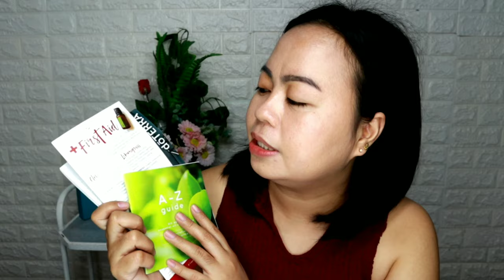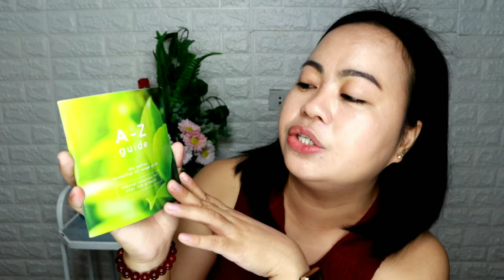doTERRA WELLNESS UNBOXING | ESSENTIAL OIL KIT + PORTABLE ROOM DIFFUSER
Unboxing doTERRA WELLNESS Essential Oil Introductory Kit + Portable Room Diffuser.

PRODUCT FEATURED:
❣️Verage Skin Care Products
Retail Price: Php 6,570
Wholesale Price: Php 4,950

❣️Essential Oils Introductory Kit: Lavender, Lemon, and Peppermint Single Oils
Retail Price: Php 1,750
Wholesale Price: Php 1,300

Product Description:  The Introductory Kit includes a 5 mL bottle of dōTERRA's Certified Pure Therapeutic Grade Lavender, Lemon, and Peppermint essential oils.

Primary Benefits: Lavender is the "calming" oil. It primarily helps with sleep difficulties and anxiety. Other side benefits include helping with bug bites, wounds, and acne. Peppermint is the "cooling" oil. It boosts energy and focus and has anti-inflammatory properties. Lemon is the "cleansing" oil. It is used for detoxing internal systems and cleansing the air and surfaces at home.

Note: doTERRA essential oils are currently in the process of being Filipino FDA approved for internal use. We anticipate getting approval in 2020. Please wait for approval before using essential oils internally. As a point of interest, doTERRA essential oils have already received FDA approval in the US.

❣️Roam Diffuser

Product Description: Portable ultrasonic diffuser with a USB outlet.  This portable diffuser works with a power bank, car outlet, and computer.

Primary Benefits: Experience aromatherapy on the go, wherever you are.

How to Use: Put 3-4 drops of your preferred essential oil and fill the rest with water. If you have any problems getting the diffuser to work, try plugging it into a wall outlet with an adapter as it may require higher voltage. If it works with that, it is in good shape.

❣️On Guard Natural Toothpaste
Retail Price: Php 750
Wholesale Price: Php 550

❣️(Option 1) Deep Blue Rub
Retail Price: Php 2,220

❣️doTERRA Keychain With 8 Vials
Retail Price: Php 550
Wholesale Price: Php 400

Product Description: doTERRA branded key chain conveniently allows for easy access to your favorite oils on-the-go. Comes with 8, empty, amber 5/8 dram vials, 8 orifice reducers, and 8 black caps.

*Intro credits to editing by matthieu